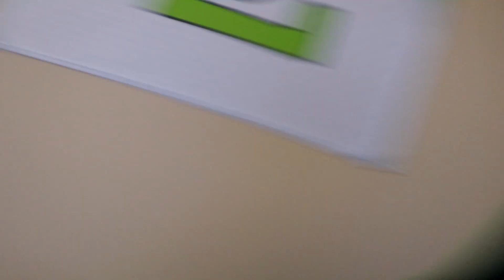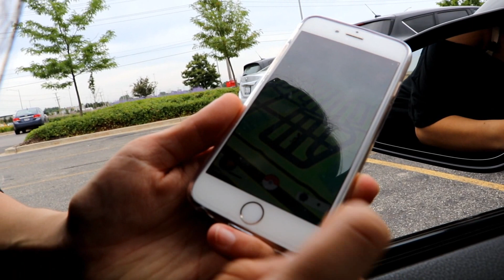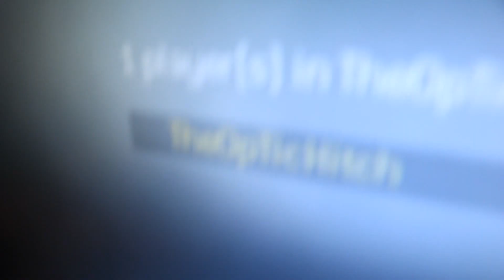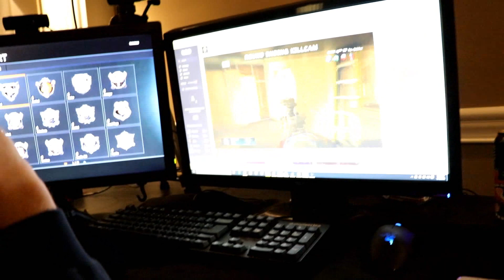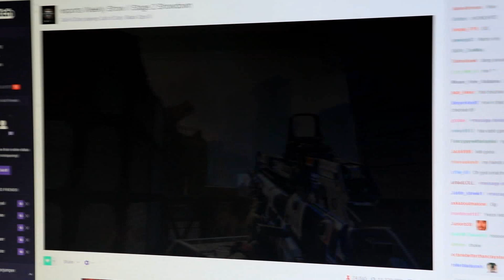POKEMON GO RAGE